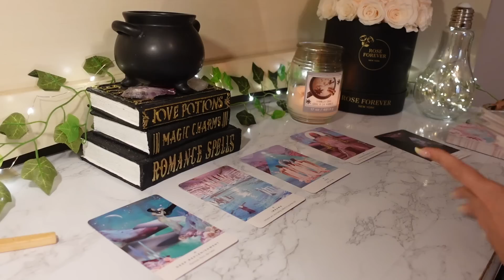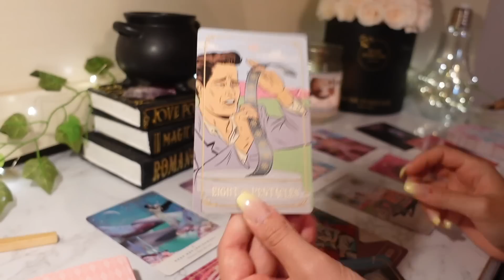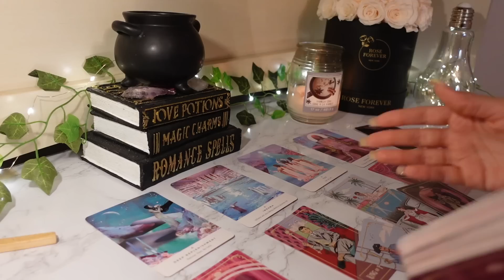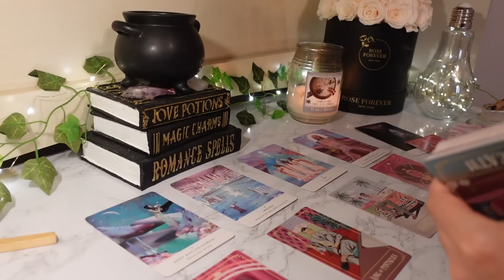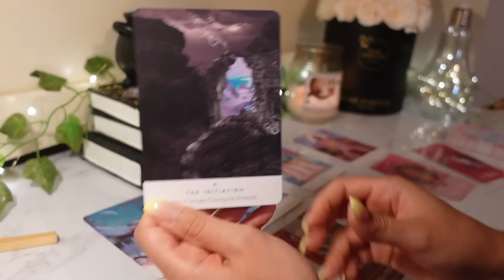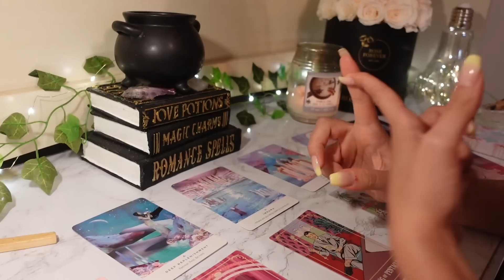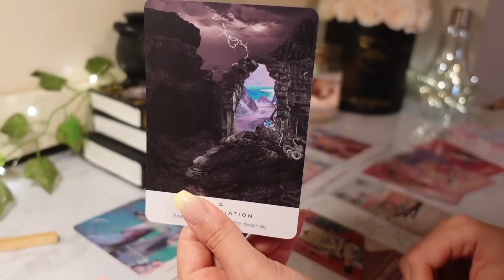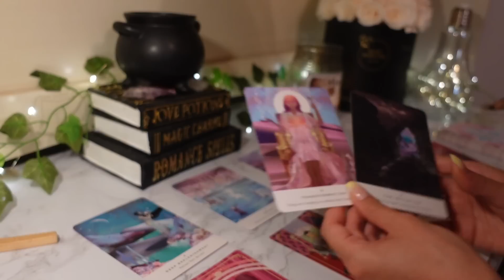♐️Sagittarius, A SECRET Invitation You Might Want To Prepare For 😏💌